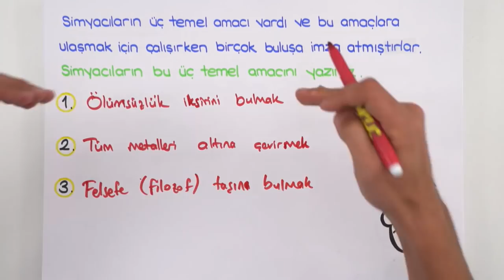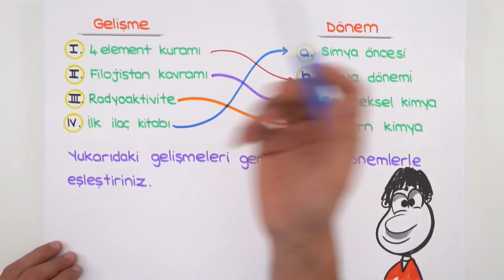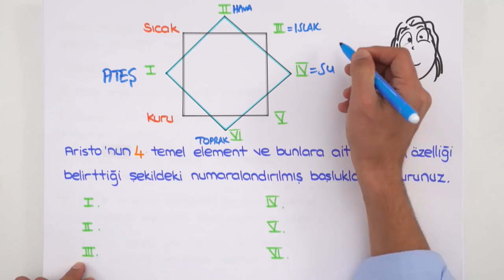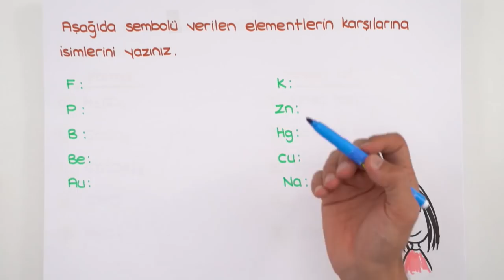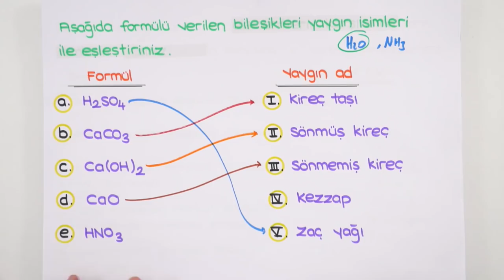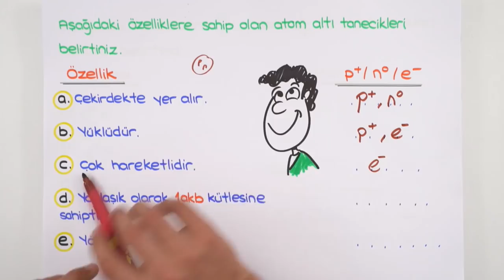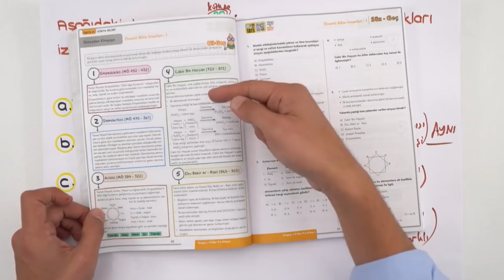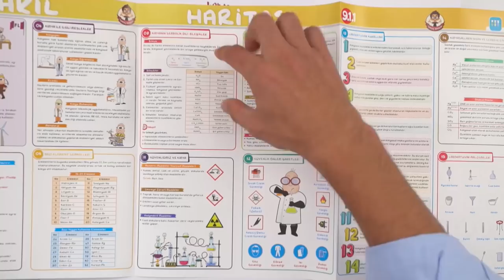9. Sınıf Kimya | 1. Dönem 1. Yazılıya Hazırlık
1.Dönem 1.Yazılı Kampı başladı! YazılıKampı ile seni sınavlara bomba gibi hazırlıyoruz. 😎Her zaman olduğu gibi 1.dönem 1.yazılılarında da Tonguç yanında, 9. Sınıflar, kimya sınavına girmeden önce mutlaka bu videoyu izlemelisin!